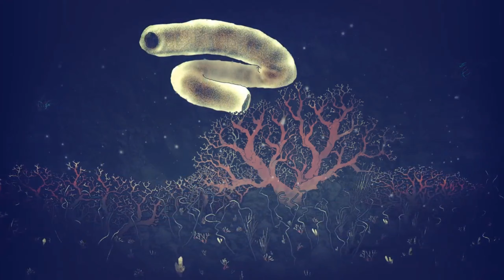[BMS] 珊瑚郷 [6K UE Normal]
The secret coral regions, 산호향
Lv. 7
Note : 466

from UE 6Key BMS Pack (유이팩)